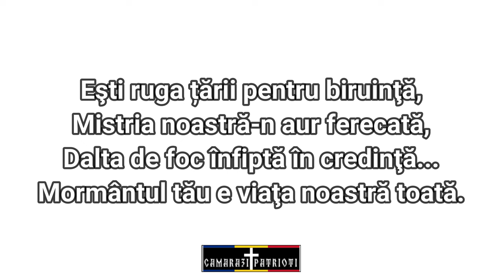85 de ani Corneliu Zelea Codreanu - Comemorare Tâncăbești 2023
ISTORIA ARE NEVOIE DE O PREZENTARE DETALIATA, TRANSPARENTA, NEASERVITA POLITIC SI INTEGRA, CARE SA-I ASIGURE VIITORUL.

ATENTIE!! ACEST CONTINUT NU REPREZINTA MATERIAL DE PROPAGANDA SAU O CONVINGERE POLITICA, RELIGIOASA, ETNICA, etc.

Daca v-a placut acest material nu uitati sa va abonati la canalul  de YouTube. In curand vor urma materiale foarte interesante. Contez pe suportul vostru, imi va fi de mare ajutor pentru continuarea preoiectului. Vom crea cea mai unita comunitate din Romania! Va salut cu prietenie si respect, cu Dumnezeu inainte!

👉✅ Apasă clopoțelul (🔔) pentru a fi la curent cu ultimele noutati

În urma unui răspuns dat lui Nicolae Iorga, care luase poziție față de Mișcarea Legionară („ești un necinstit sufletește”), este trimis în instanță pentru ultraj adus unui demnitar în exercițiul funcțiunii. Condamnat la șase luni de detenție, în luna mai 1938 este rejudecat și condamnat la zece ani de muncă forțată.

În noaptea de 29 spre 30 noiembrie 1938 Codreanu este omorât (sugrumat), împreună cu alți 13 legionari (Nicadorii și Decemvirii), de jandarmii care îi transportă pe deținuți la închisoarea Jilava. Incidentul are loc în pădurea Tâncăbești, din apropierea capitalei. Motivul oficial invocat a fost încercarea de evadare, dar din mărturiile participanților reiese că asasinarea celor 14 legionari a fost executarea unui ordin dat de Carol al II-lea, fapt care face din acest asasinat o crimă de stat, fenomenul acesta fiind strîns legat în România burgheză a vremii de o tradiție înrădăcinată de brutalitate politică instituțională. Trupurile neînsuflețite au fost arse cu acid și înhumate în fortul Jilava. În momentul comiterii asasinatului, toate cele 14 victime se găseau în custodia autorităților statului, fiind condamnate definitiv în urma unor procese, respectiv : Corneliu Zelea Codreanu, condamnat la 10 ani de muncă silnică și 6 ani degradare civică, Nicadorii și opt dintre Decemviri, condamnați la muncă silnică pe viață, doi dintre Decemviri, Ioan Trandafir și Ștefan Georgescu, condamnați la câte 10 ani de muncă silnică, autoritățile fiind responsabile pentru integritatea lor corporală.

În consecință, asasinarea celor 14, se încadrează din punct de vedere juridic în categoria crimă politică cu premeditare, cu circumstanțe agravante prin funcțiile oficiale ale atentatorilor. La care se adugă și profanarea de cadavre. Așa a încadrat asasinatul Comisia specială de anchetă criminală înființată prin Decretul-lege nr. 3321 bis din 23 septembrie 1940, completat prin Decretul 3321 bis din 3 octombrie 1940, dispunând și arestarea complicilor la asasinat. Prin modul în care a fost plănuit și executat de către autoritățile statului, în speță, tocmai de persoanele puse să apere legea, acest asasinat se încadrează la categoria “terorism de stat”.

Lista victimelor

Corneliu Zelea Codreanu, avocat, 39 de ani, Căpitanul Mișcării Legionare

Nicolae Constantinescu, economist
 Ion (Iancu) Caranica, student
 Doru Belimace, student

Ion Caratănase
Iosif Bozântan
Ștefan Curcă
Ioan Pele
Ioan Gh. State
Ioan Atanasiu
Gavrilă Bogdan
Radu Vlad
Ștefan Georgescu
Ioan Trandafir